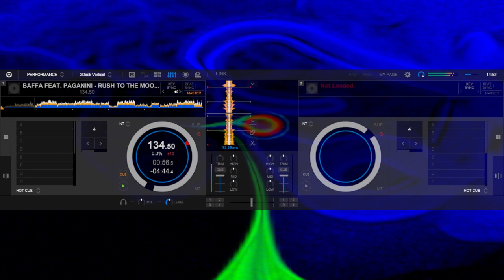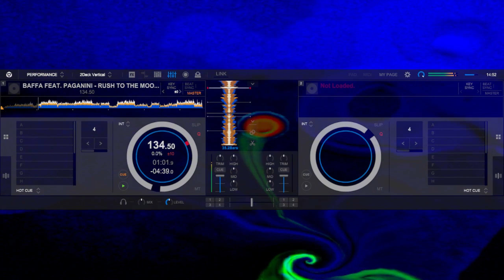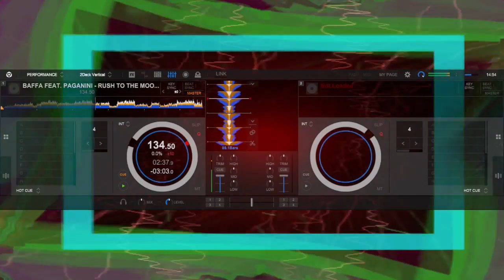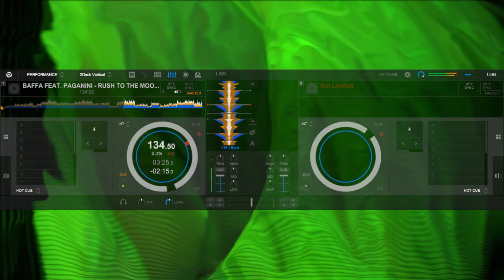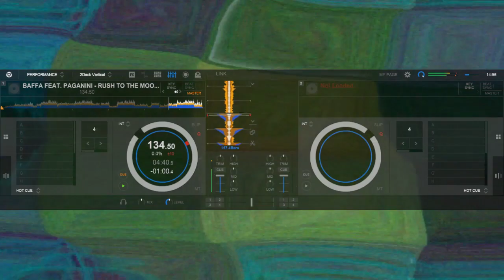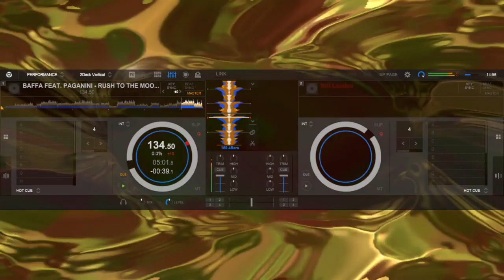BAFFA FEAT. PAGANINI - RUSH TO THE MOON ( EXTENDED )